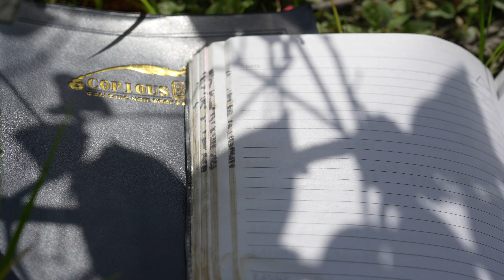開箱2024品種茶花、老四農場秘境、品種茶花管理要領、鹿兒島、塔瑪貝蒂、噴砂升景